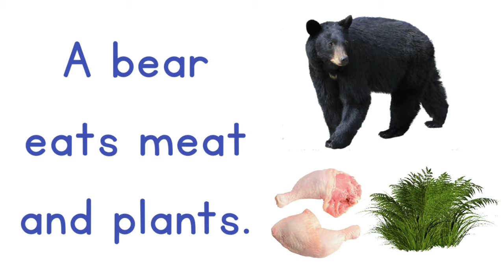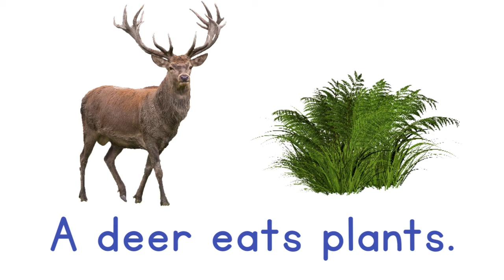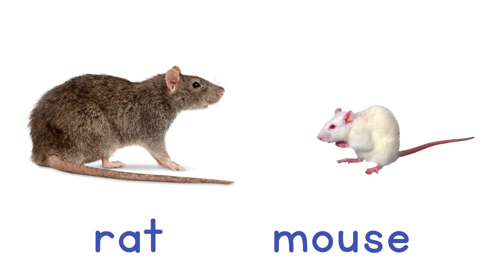UKG - EVS - Wk 22 P2 - 06/11/2024 - Animals - 8 - Wild - Deer, Bear, Giraffe